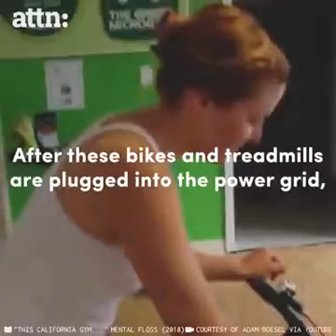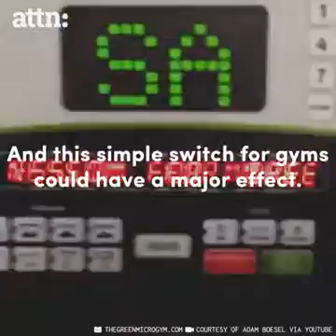Gyms Generate Clean Energy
Gyms where people generate clean energy while working out are popping up all over the world.  Traditional gym equipment sucks up energy, but the special equipment at these gyms does the opposite.  After these bikes and treadmills are plugged into the power grid, they convert an hour of exercise into over 200 watt-hours of electricity.